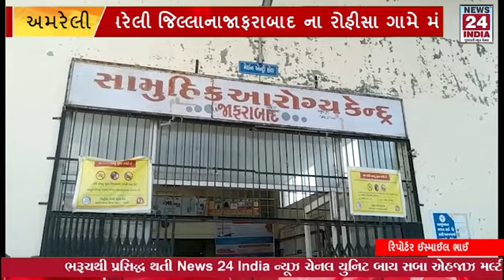અમરેલી જિલ્લાના જાફરાબાદ ના રોહીસા ગામે મઘ માખી નાં ઝુડે એક વ્યક્તિ પર કર્યો હુમલો....